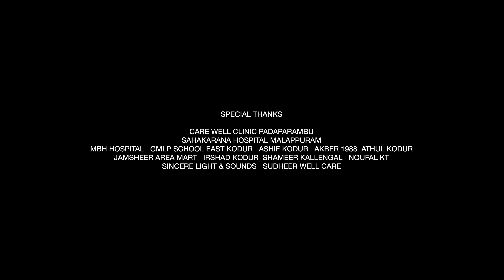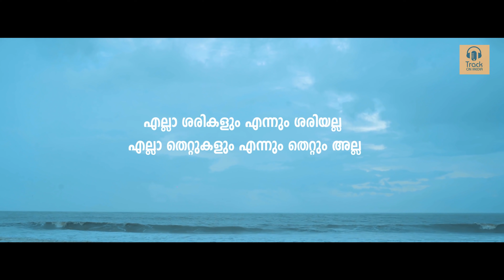The last gathering| അവസാന കാഴ്ച്ച |Shafi Kollam | Vahab kodur | malayalam short Filim | Blind movie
Presenting Malayalam short movie "'the last gathering''

Story, Screenplay, Dialogue& Direction : Vahab Kodur
Produced by  : Mujeeb Kodur
Associate Director : Yasar K Arafath
LYRICS : Vahab Kodur
MUSIC Director : Sanoof ponnani
Singers : Salman sv , Badusha
Dop , Editing : Saleem Pulikkal
Dubbing : Dolby Hameed , Vahab Kodur
Programming , Sfx , Mixing , Antony Raphael Nellissery
Recording Engineer : Misjad Sabu
Make Up : Sudheer Kuttayi
Art : Jaleel Kesago Malappuram
Pro control : Akbar 1988 , Ashif Kodur